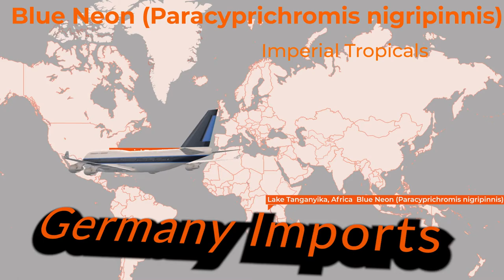Blue Neon (Paracyprichromis nigripinnis)❤️ 🐟